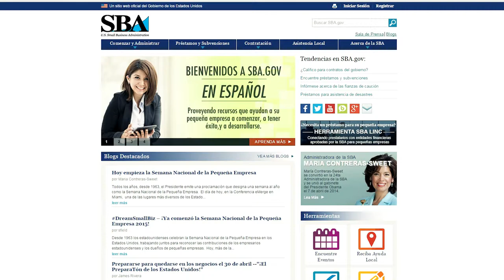Web Site Internet Video Production Company Videographer Florida West Palm Beach Gardens Lauderdale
We service the entire world. For information on producing a video for your business website call , email or visit our This video was shot on the Black Magic Ursa 4K Cinema camera in ProRes 1080 HD format.